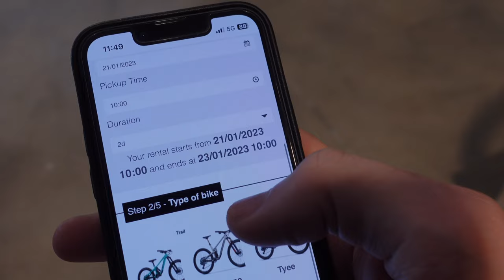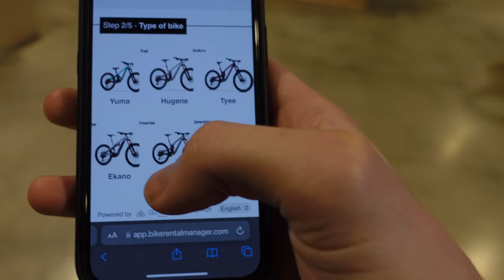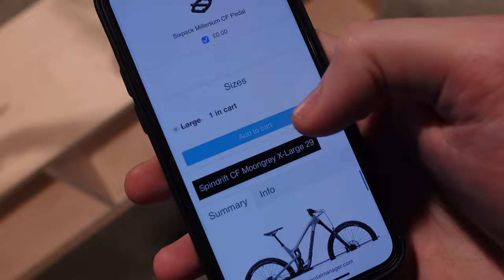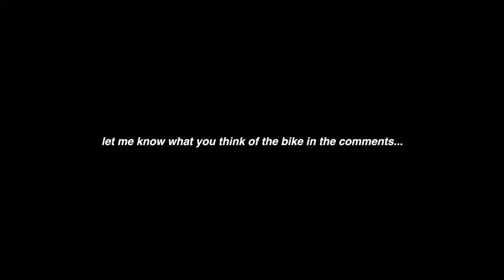collecting a new mountain bike!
Since i'm no longer riding for Specialized Bikes in 2023, i've decided to try out a few different mountain bike brands... come with me as we collect something a bit different from what i'm used to!

Camera gear:
Sony ZV-1
mini Tripod
edited on final cut pro x on macbook air M1

Thank you to the guys at Propain bikes UK for letting me demo this bike!

Look out for the 'first ride' video that will be dropping soon, excited to take this long travel freeride bike out for a spin and hit some corners, jumps and ruts!

mtb mountain bike biking riding vlog webisode propain spindrift carbon 29 cf rockshox sram magura shimano axs enduro freeride xc trail jump roost corner loam rut pov sony youtube vtt mountain biker collection showroom hq wheels full suspension full sus dropper post disc brakes maxxis sixpack